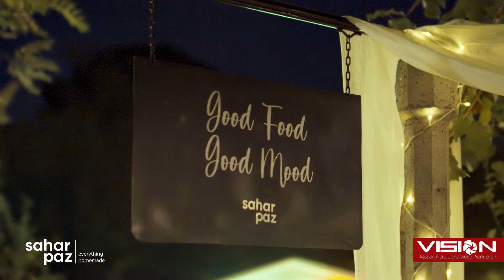Sahar Paz Restaurant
Client: Saharpaz Restaurant
Produce by Vision Production
Duration: One minute